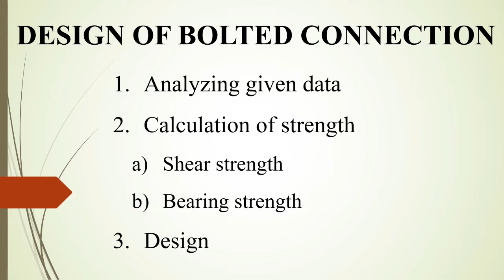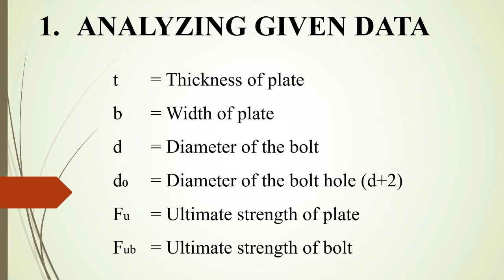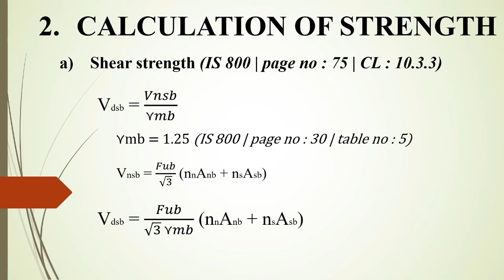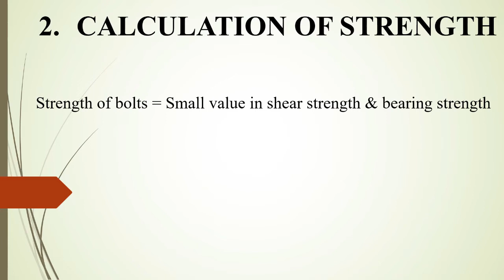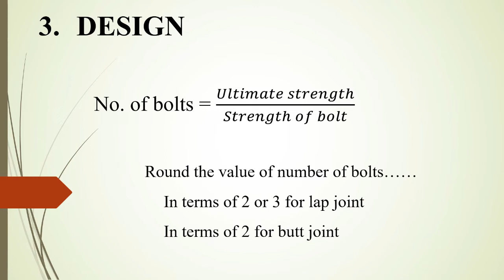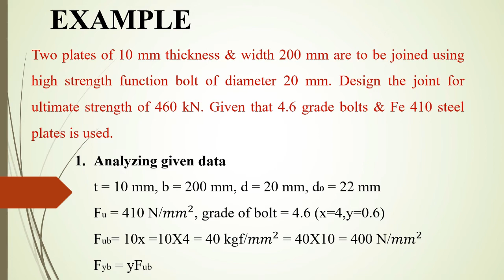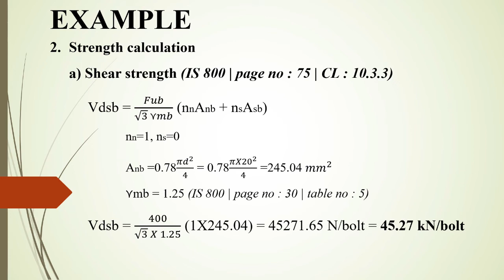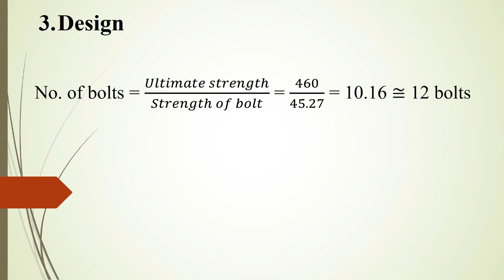Design of Bolted Connection | DSS 1 Module | Explained in Malayalam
Simple method...